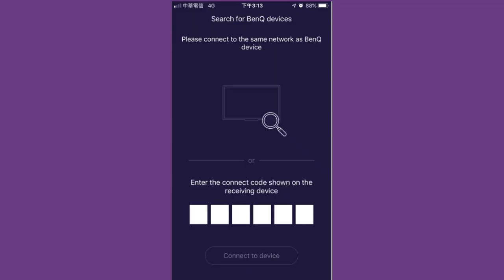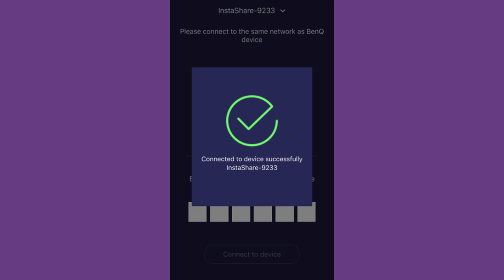[BenQ FAQ] Public Display Product_How to connect with InstaShare?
InstaShare is the software designed for seamless wireless presentation and collaboration that allows smooth streaming of both audio files and Full HD videos. Users can also mirror and control all digital content across the devices including BenQ IFPs, PCs, tablets, and smartphones, empowering contributors to enrich their sessions with a variety of multimedia resources.
Here is the step by step tutorial for connecting your device with InstaShare.